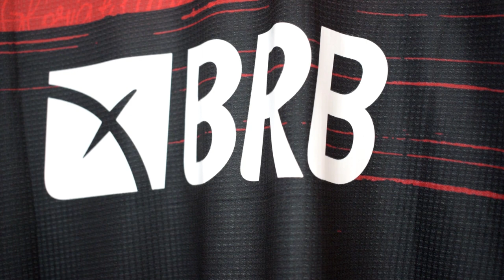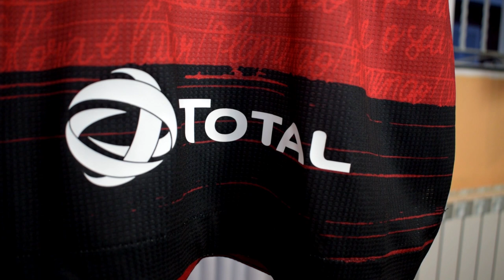Unboxing CAMISETA FLAMENGO (2020 2021) PLAYER VERSION [FAKE]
Hoy hacemos la review Del jersey chino del FLAMENGO 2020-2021 que ADIDAS sacó para la temporada 20-21